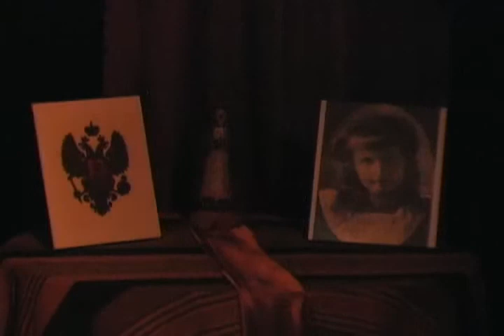Prince Bounine and the Empress Dowager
Part 1. A scene from the play, "Anastasia," in which the scheming Prince Bounine tries to convince the Empress Dowager that a half mad young woman is the true lost Princess Anastasia